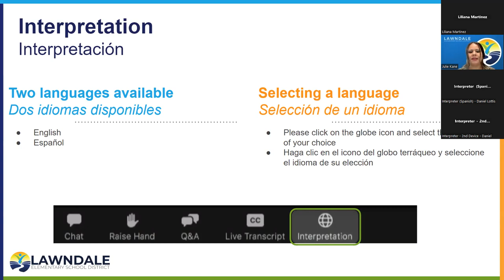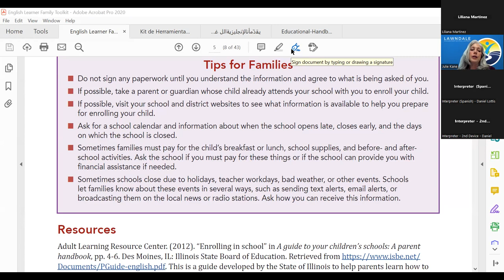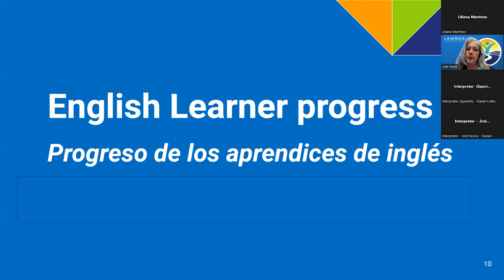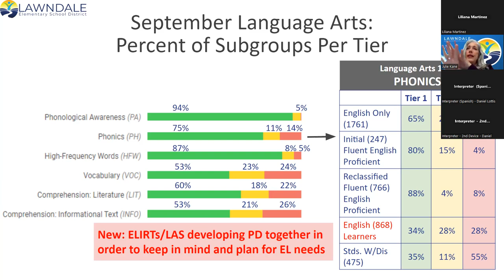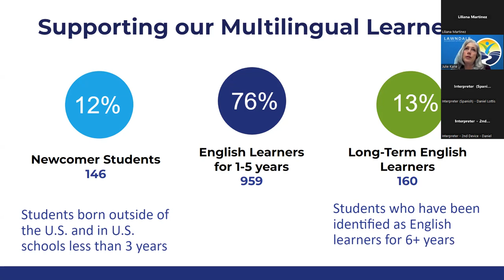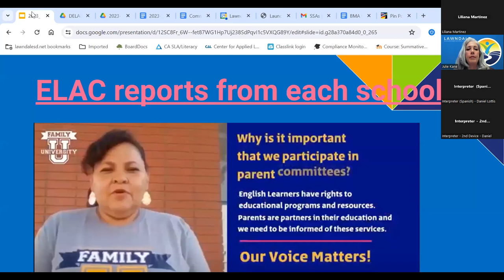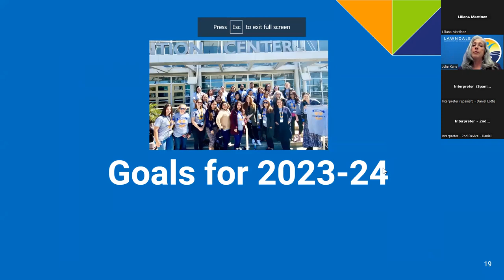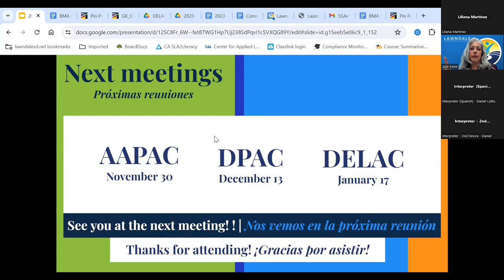DELAC Meeting 11/29/2023